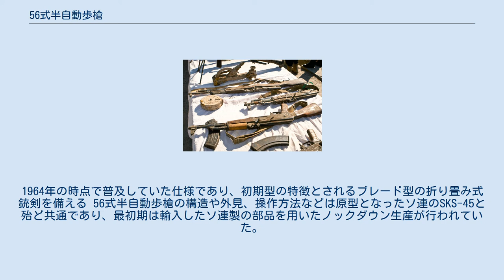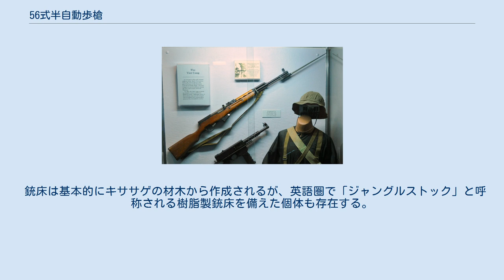56式半自動歩槍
#7.62mm銃
56式半自動歩槍（中国語: 56式半自动步枪）は中華人民共和国（以下「中国」と表記）で生産されたSKS-45の派生型である。
省略して56式半と表記される場合もある。
 中印国境紛争で56式半自動歩槍を使用する陸軍の兵士。
写真右のインド兵は着剣したL1A1小銃で武装している 56式半自動歩槍を所持し行進する海軍の兵士（2000年） 中国工農紅軍と後継の中国人民解放軍では、成立以降長らく運用する小銃が軍全体で統一されておらず、1950年代初頭までは主に日本軍や国民革命軍から鹵獲ないし接収した三八式歩兵銃、中正式歩槍を始めとするモーゼル系小銃、漢陽八八式歩槍、スプリングフィールドM1903小銃等と、ソビエト連邦から提供されたモシン・ナガンを運用していたが、これらは使用弾薬が異なるため補給を混乱させる要因となっていた。
 朝鮮戦争停戦間近の1953年からは、ソ連の技術協力を受けてモシン・ナガンM1944を国産化した53式歩騎槍が配備され小銃の一本化が図られたが、同時期の中華民国国軍ではアメリカ合衆国から提供されたM1ライフルやM1カービンといった半自動小銃が普及しており、ボルトアクション式の小銃は実戦における劣勢が危惧されるようになった。
 中華民国との戦争に備える上で解放軍としても小火器の近代化は必須であったため、53式歩騎槍の採用から僅か3年後の1956年には再度ソ連に協力を要請し、SKS-45を56式半自動歩槍として国産化した。
同時にAK-47とRPDも国産化され、それぞれ56式自動歩槍（当初は短機関銃に分類され「56式冲鋒槍」または「56式衝鋒槍」の名称で扱われた）と56式班用機槍として軍に採用された。
また、この三種類の小火器は合わせて56式槍族と呼称された。
 56式半自動歩槍の一般部隊での普及は1950年代末頃までに完了しており、1962年に勃発した中印国境紛争で初陣を飾ったとされている。
この戦闘で56式半自動歩槍はインド軍兵士の大半が装備するボルトアクション式のリー・エンフィールド小銃に対して火力面での優位性を発揮し、中国側の勝利に貢献した。
 1968年からは56式半自動歩槍の射撃精度および銃剣格闘能力と56式自動歩槍の連射性能を兼ねた小銃として開発された63式自動歩槍が配備され、56式半自動小銃は民兵用の小銃として転用されていったが、63式自動歩槍は文化大革命の混乱による品質管理の不徹底などから不良が多発したため、軍の要求に基づき56式半自動歩槍が再度主力小銃として一線級部隊に配備された。
 56式半自動歩槍は1979年の中越戦争にも投入されたが、ベトナムの密林地帯においては56式半自動歩槍の特徴である射撃精度が活かし切れない上に長い銃身が取り回しに悪影響を及ぼし、必然的に近距離化した戦闘の中ではベトナム人民軍が主力として装備するAK-47やAKM、ベトナム戦争中に中国が北ベトナムへ提供した56式自動歩槍などのアサルトライフルを相手に苦戦を強いられたため、事実上の敗戦から数年経った1985年には正規軍からの退役を余儀なくされ、56式自動歩槍と新型の81式自動歩槍に主力小銃の座を明け渡した。
 なお、56式半自動歩槍は武装警察や民兵組織などの準軍事組織にも長らく配備されており、特に民兵組織では正規軍での採用から60年以上経過した2019年の時点でも運用の継続が確認されている。
 南ベトナム解放民族戦線の装備として展示される56式半自動歩槍 アフガニスタンで鹵獲された56式半自動歩槍とAK系の小銃 56式半自動歩槍を始めとするに56式槍族は、中国共産党の対外政策に基づき親中国家や国外の反政府勢力に供給されたが、紛争地において56式半自動歩槍は56式自動歩槍ほど普及はしなかった。
 ベトナム戦争ではベトナム人民軍や南ベトナム解放民族戦線のゲリラに使用され、アメリカ軍の将兵に鹵獲された物の一部は土産物として本国に持ち帰られた。
なお、ベトナム国内には依然として56式半自動歩槍を含む多数のSKS-45系小銃が運用可能な状態で残存しており、これらは正規軍と同じAK-47系の小銃のほか、63式自動歩槍、M16ライフル、少数のM1ライフル等と共に自衛民兵（ベトナム語: Dân quân tự vệ、DQTV）によって使用されている。
 スターリン批判以降ソ連と激しく敵対していたアルバニア人民共和国は、同じく反ソの立場を取る中国から兵器を多数輸入しており、この中に56式半自動歩槍も含まれていた。
また、ア...